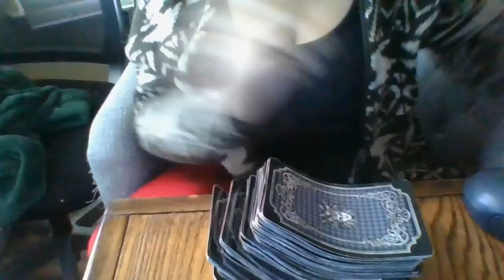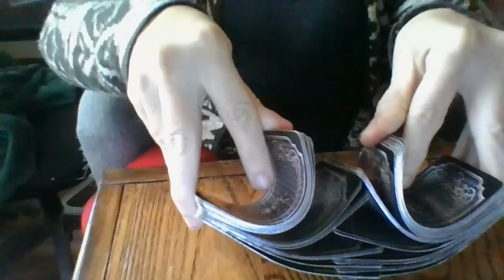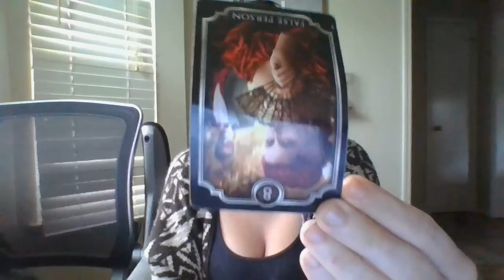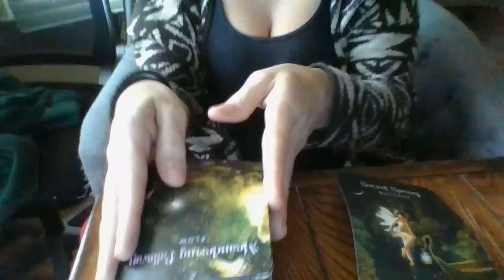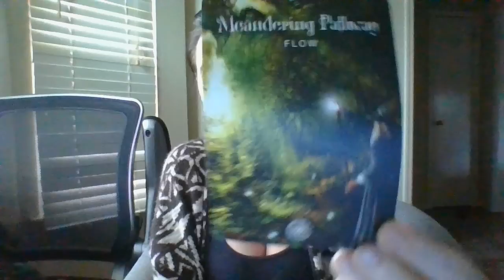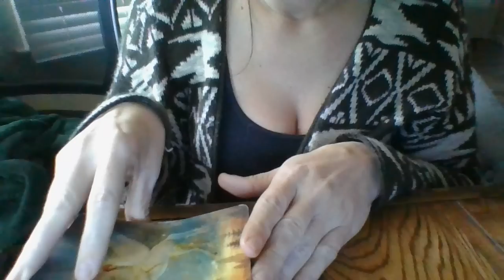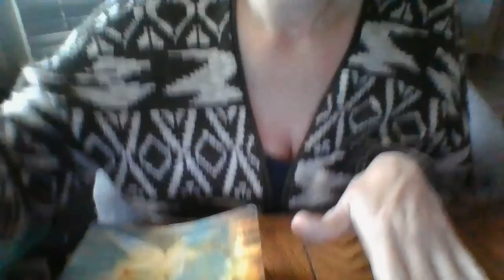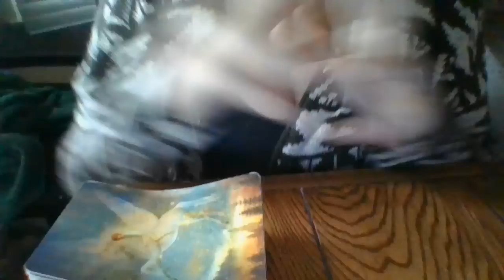A c*caine dealer's "side" business is about to decline in a huge way!SOisabouttobe"unshadow-banned!"